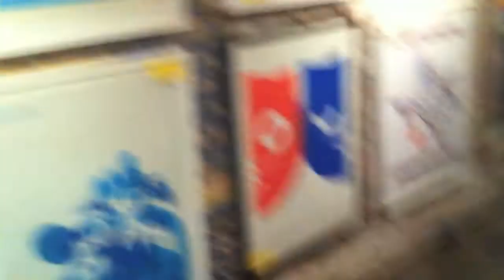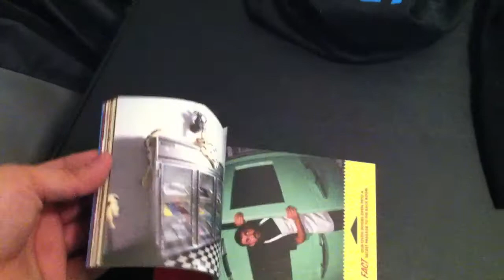Meeting Johnny Cupcakes!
Today Ramon met Johnny Cupcakes for the first time and Kristina got a new hair cut